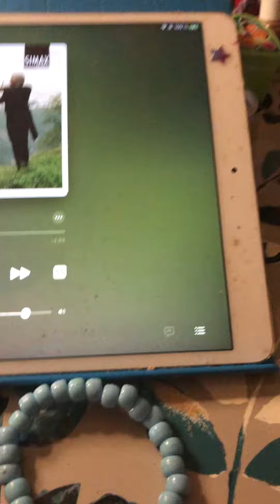Look what I made